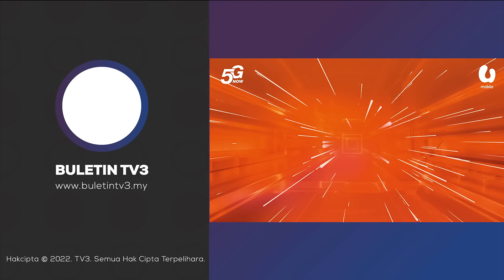SIDANG DEWAN RAKYAT | Parlimen Dijangka Terima Pemakluman Sidang Pertama Minggu Depan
Yang di-Pertua Dewan Rakyat, Tan Sri Azhar Azizan Harun menjangkakan pemakluman mengenai sidang dewan rakyat akan dikeluarkan Pejabat Perdana Menteri, minggu depan.